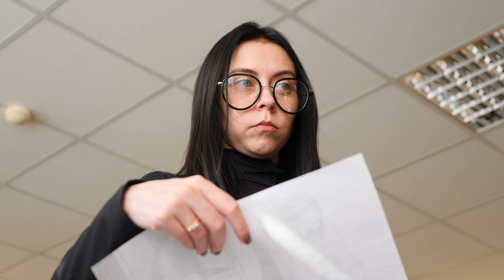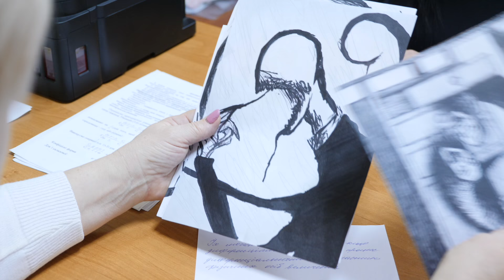МАША РИСУЕТ СТРАШНЫЕ РИСУНКИ причем ЗДЕСЬ ДИРЕКТРИСА!!!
Видео: